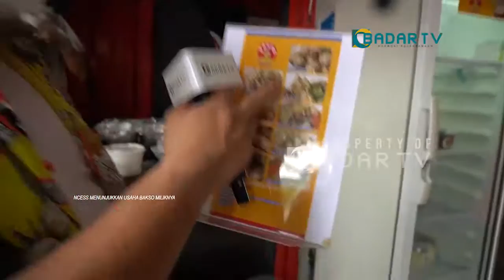CERITA SELEBRITI | NCESS NABATI BUKA USAHA BAKSO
ASSALAMMUALAIKUM WARAHMATULLAHI WABARAKATU PEMIRSA BADAR TV

PROGRAM CERITA SELEBRITI MERUPAKAN SEBUAH PROGRAM YANG MENAYANGKAN BERITA-BERITA DARI PARA SELEBRITI TANAH AIR. DIKEMAS SECARA RINGAN DAN PASTINYA MENGHIBUR DENGAN MENGHADIRKAN KABAR TERBARU DARI IDOLA-IDOLA KESAYANGAN PEMIRSA DAN YANG PASTI NO GOSSIP.

CERITA SELEBRITI TAYANG SETIAP HARI SENIN SAMPAI DENGAN JUMAT PUKUL 09:00 WIB HANYA DI BADAR TV

SAKSIKAN BADAR TV DI SALURAN DIGITAL MUX 42 FREKUENSI 642MHz ATAU STREAMING MELALUI